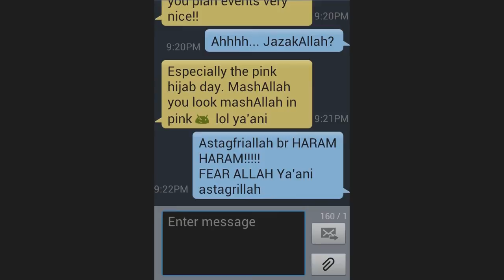Texting a sister? *Vine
Missed the class the first time? Ilmster Seminars is holding the course again! This time at McMaster University!

FYI - This aint' no marriage course...but we may talk about it ( :

In the contemporary university/college environment, Islamic guidelines for gender interaction are blurry for many Muslims with average to little Islamic education. Some individuals (men and women alike) take a very strict approach, barring themselves from education system, job market, and taking an active part in the community. On the other side, individuals completely ignore the Islamic guidelines, falling into Haram relationships and even adultery.

This course will provide guidelines on how individuals living in Toronto be productive in their studies, job market and community service while maintaining proper etiquettes of interacting with the opposite gender. The 5-hour course (6 including breaks) will cover different Fiqh rulings and guidelines on:

• Forming professional relationship (like that in a classroom and organization like MSAs) with the opposite gender
• Dealing with circumstances that necessitate being in Khalwa (seclusion) with the opposite gender (example: interview, lab partnership, doctor/patient interaction)
• Touching the opposite gender (handshakes/hi-5s)
• Looking and talking with the opposite gender
• Guidelines on breaking out of a Haram relationship

The seminar contains 6 hour class time with professionally designed course notes and refreshments.

The Instructor will be Sh. Musleh Khan

Tickets are only $10
Purchase locations will be posted soon!